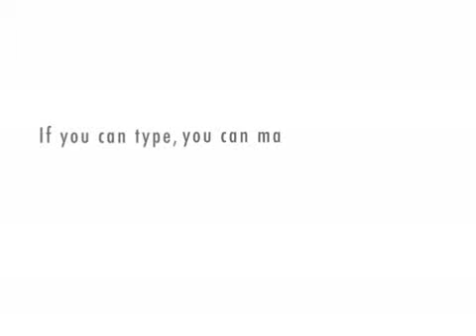Push ups Kill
Matt is convinced his physical therapist is trying to kill him with exercise.